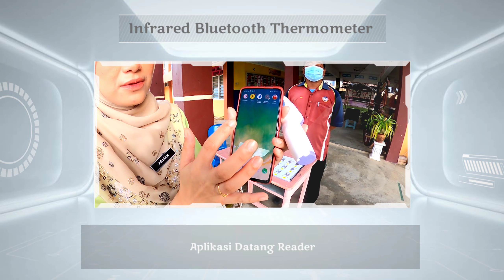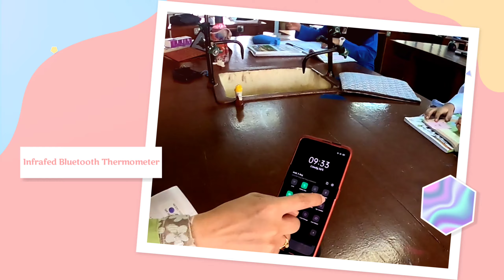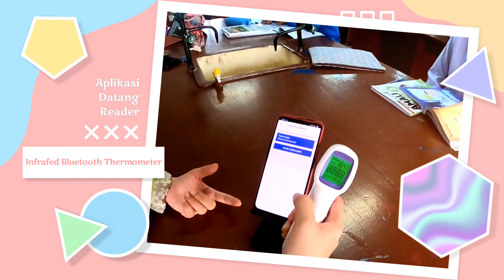Cara connect Infrared Bluetooth Thermometer dengan Aplikasi Datang Reader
Semudah ABC! Jommm try! Jimat masa dan tenaga anda!